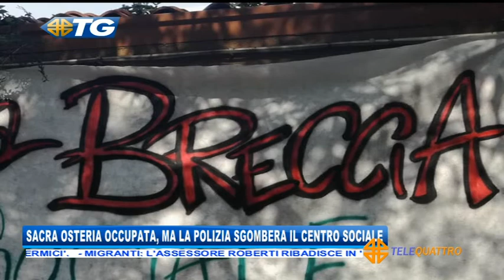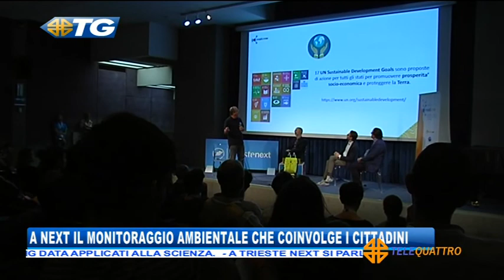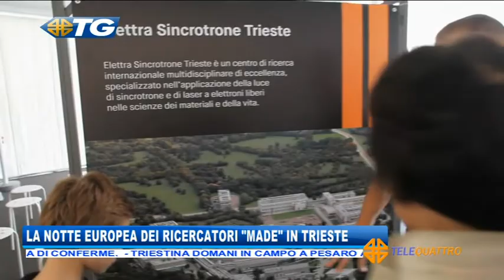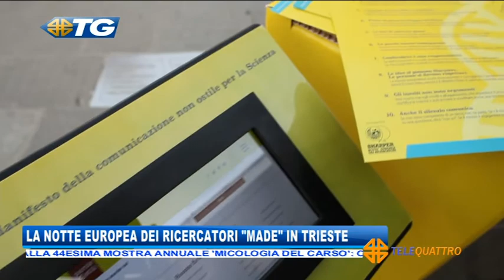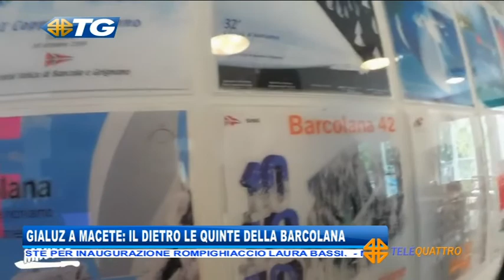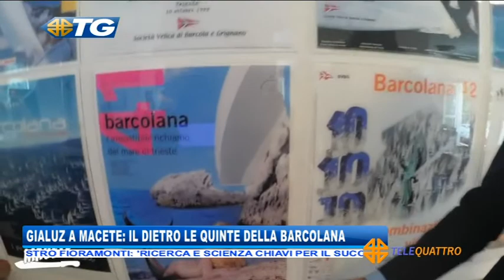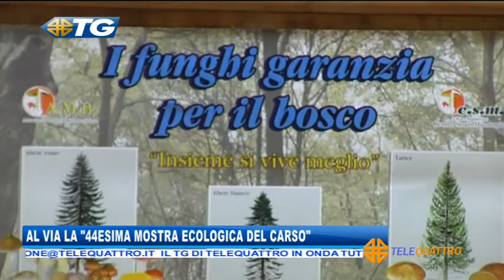28/09/2019 - EDIZIONE DELLE19.30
TG - EDIZIONE COMPLETA (sabato 28 settembre 2019) - L’ INTERA EDIZIONE DEL TELEGIORNALE DI TELEQUATTRO CON LE NOTIZIE DA TRIESTE E DALLA REGIONE